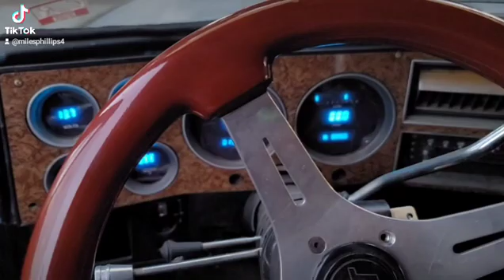November 12, 2021